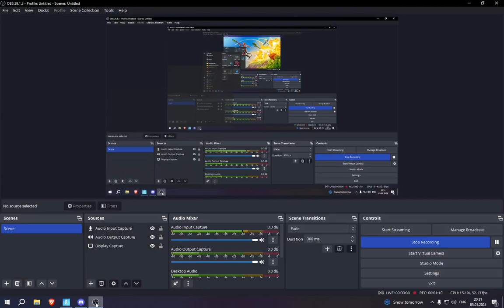playing fortnite lego part 3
hope ya enjoy :D